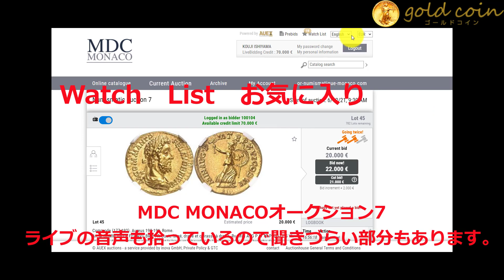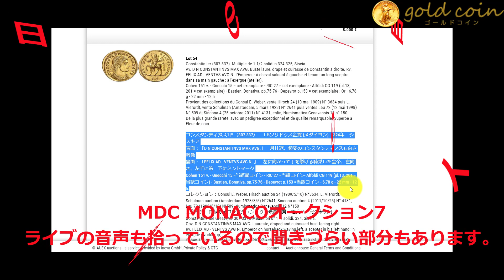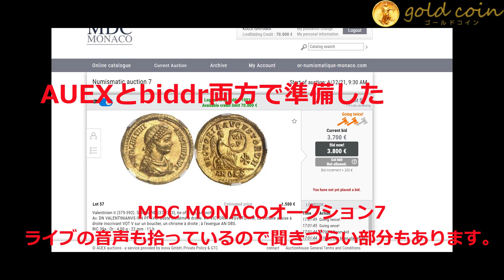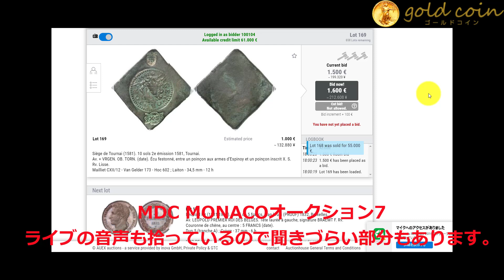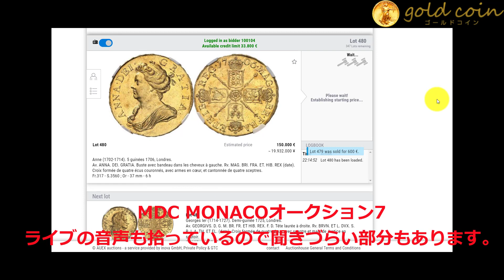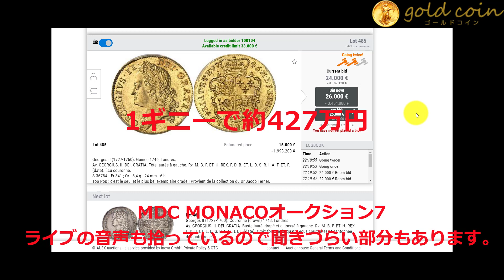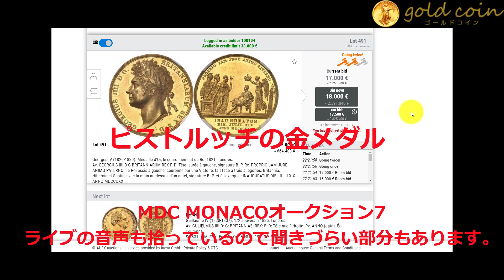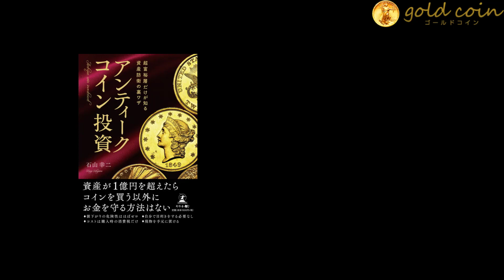アンティークコインオークションのライブ動画ですMDCモナコ